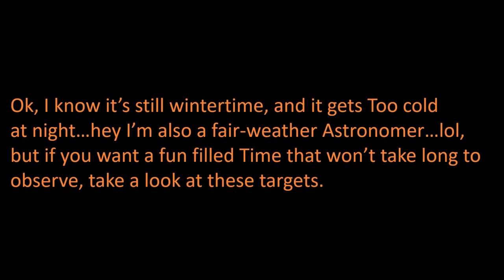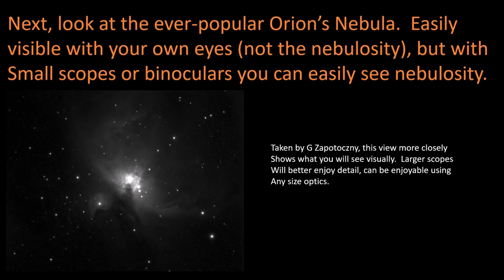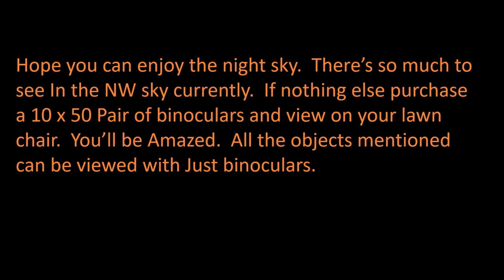2 21 21 What Can You See Now Ep 1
This is a short video series starting today.  I'm trying to see if  can keep this going and have it supported.  My goals for this series, are to keep the videos short, Help folks find the targets shown in the videos, and hopefully attract others to view the sky.  Later videos will move outside of an all text and add voice and other content.  This is NOT an astrophotography series, but a series to help identify what you can see without spending a lot of time viewing.

Image Attributions:
Andromeda's Galaxy:

Orion's Nebula:
G Zapotoczny